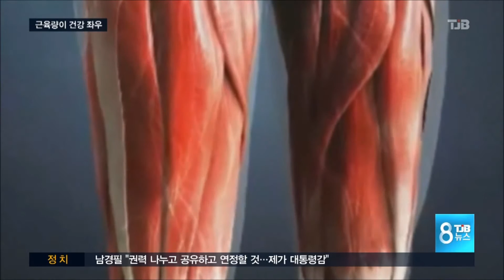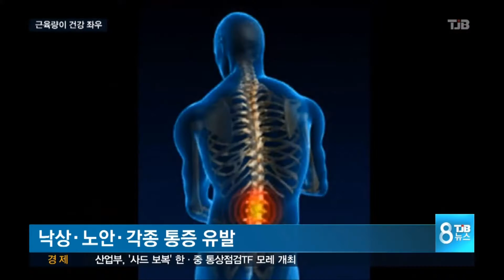[TJB 뉴스]중년 남성 뒤태가 건강 좌우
【 앵커멘트 】

나이가 들수록 뒤태가
중요하다고 하죠?

뒤태는 근육량과
관련이 많은데
근육이 감소하면
각종 질병이 생기고
사망률까지 높아진다고 합니다.

정진규 객원의학전문기자.